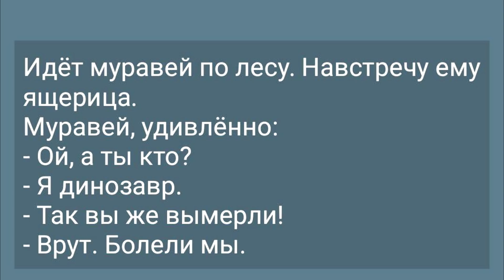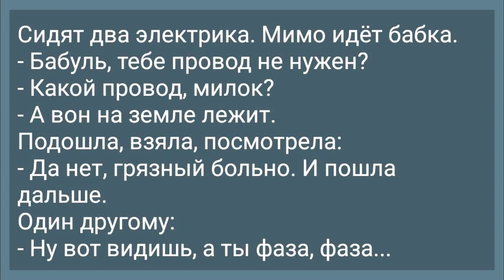Анекдоты! Подборка лучших анекдотов для настроения! Юмор смех Позитив!